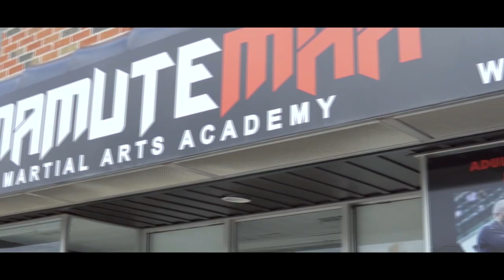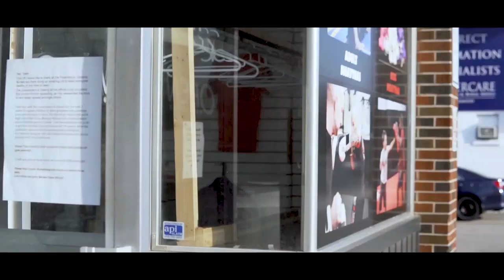Karate Master Challenges Brazilian Jiu Jitsu Black Belt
Karate Expert Takes On Brazilian Jiu Jitsu Blackbelt. But is the Karate Expert really a Karate Expert?

Self Proclaimed Karate Expert "Karate Ken" is on a devoted path of taking on all local Martial Arts School Masters and his journey starts with Mamute MAA and their Professor Igor Caetano. No COVID-19 or Self Isolation is going to stop him for fulfilling his destiny.

Professor Igor Caetano is a Brazilian Jiu Jitsu Black Belt and is also a decorated Mixed Martial Artist and Muay Thai Competitor, but lets face it. he has to take on Karate Ken.

6th Round Vlogs